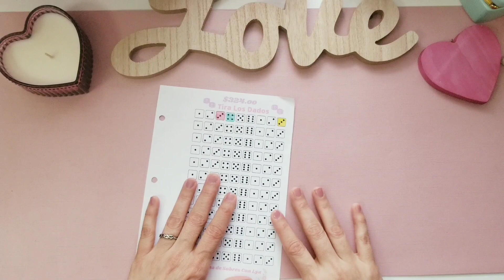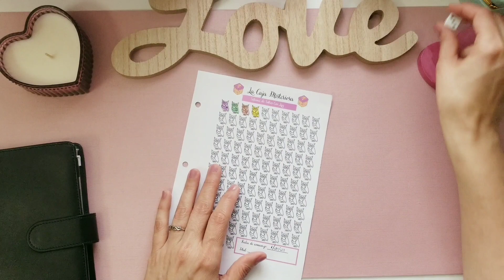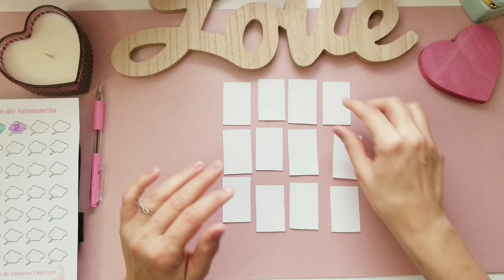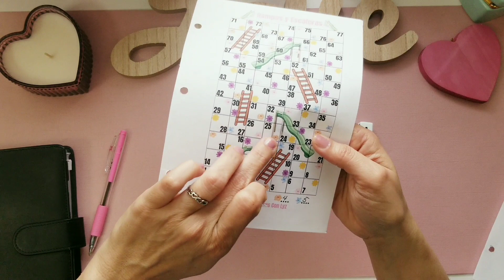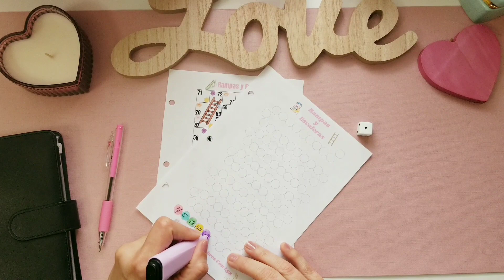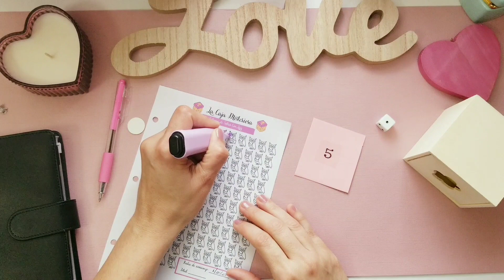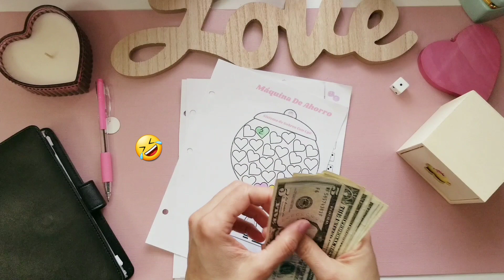Para el 2023 retos de ahorro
Hola, hola mi gente linda. Les comparto estos retos prácticos y fáciles para comenzar a ahorrar en el 2023.     Si estas buscando un canal donde puedas encontrar retos de ahorro para personas de bajo ingreso, llegastes al canal indicado. Hoy te muéstro varios retos que puedes adaptar a tu ingreso.  No olvides regalarme un like y activar la campanita para que no te pierdas ninguno de mis videos. Muchas gracias a todos los que  ya forman parte de esta pequeña familia.  Con cariño Lyz🥰

𝐃𝐞𝐬𝐜𝐚𝐫𝐠𝐨 𝐝𝐞 𝐑𝐞𝐬𝐩𝐨𝐧𝐬𝐚𝐛𝐢𝐥𝐢𝐝𝐚𝐝: No me dedico al campo de las finanzas. Estos videos son para documentar mis finanzas personales y para entretenimiento.

˜”*°•.˜”*°• Los llevo en mi corazón con cariño. Lyz •°*”˜.•°*”˜